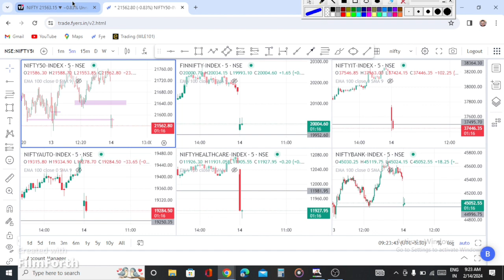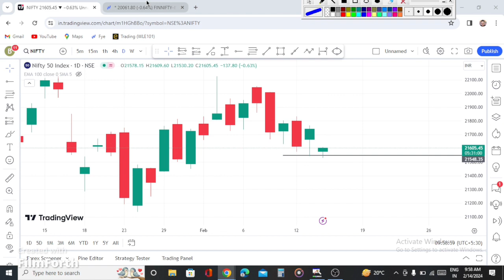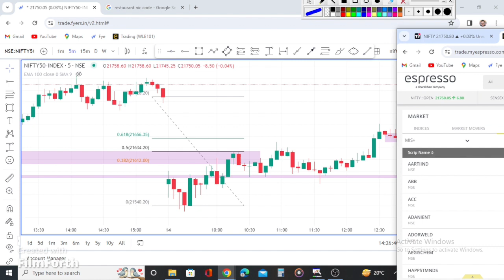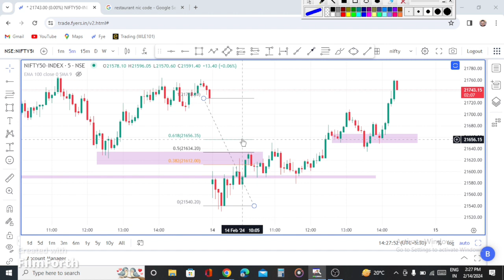Option trading nifty50 assamese trader//stock market trading assamese trader strategy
assamese trader
assamese trader interview
Assamese traders
Assamese stock trader
what is stock market in Assamese
Assamese stock market
Assam share market
Zerodha trading tutorial in Assamese
Zerodha app kaise use kare asomiyat
 # zerodha stop loss kaise lagaye in Assamese
assam ka trader
assam stock trader
option chain analysis assamese
swing trading in assames
option trading in assamese
share market basics for beginners in assamese
stock market for beginners in assamese
Option trading assamese
stock market assamese
share market assam
bharat option assamese
stock market assamese news
share market course in assamese
option trading assamese
option trading assam
MarketMastery101
BikulTradingInsights
PrecisionStocks
BikulTradingEdge
Stock Market
Trading Strategies
Technical Analysis
@Day Trading
Swing Trading
Investment Tips
Financial Education
Market Insights
Stock Picks
Bikul Trader
Stock Market News
Trading Psychology
Risk Management
Market Trends
Profitable Trading
Options Trading
Forex Trading
Investment Opportunities
Market Analysis
@Bikul Trade Signals
স্টক বাজাৰ (Stock Market)
বাণিজ্যিক বৰ্তমান (Commercial News)
শেৰ মাৰ্কেট আলোচনা (Stock Market Discussion)
বানিজ্য মার্গদৰ্শন (Business Guidance)
শেৰ বাজাৰ সূচি (Stock Market Tips)
পৰিসৰ অৱস্থা (Economic Situation)
টেকনিকেল বিশ্লেষণ (Technical Analysis)
শেৰ ট্ৰেডিং স্ট্ৰাটেজি (Stock Trading Strategy)
বাণিজ্যিক বৰ্তমান খবৰ (Commercial News Updates)
আৰ্থিক প্ৰজ্ঞা (Financial Wisdom)
বাণিজ্য পৰিসৰ (Business Environment)
শেৰ বাজাৰ সৰ্বশেষ (Latest in Stock Market)
আৰ্থিক প্ৰগতি (Economic Progress)
বৰ্তমান বাজাৰ (Current Market)
বাণিজ্য সূচি (Business Tips)
পৰিসৰ বাণিজ্য (Economic Commerce)
শেৰ বাজাৰ পৰিসৰ (Stock Market Trends)
সুযোগাসুযোগ (Opportunities)
বাণিজ্য আপডেট (Business Updates)
বাণিজ্য মার্গ (Business Trends)